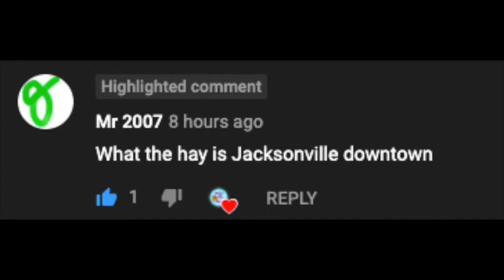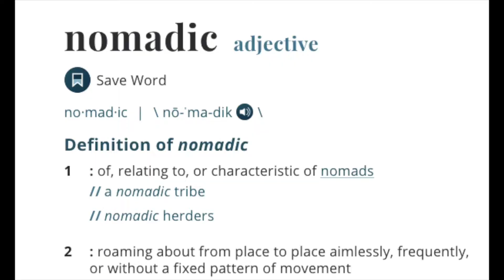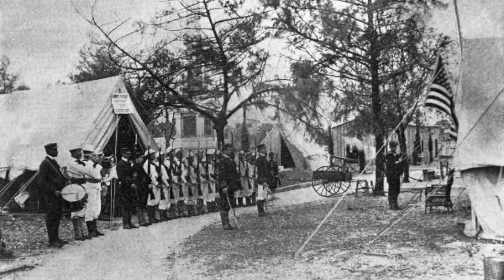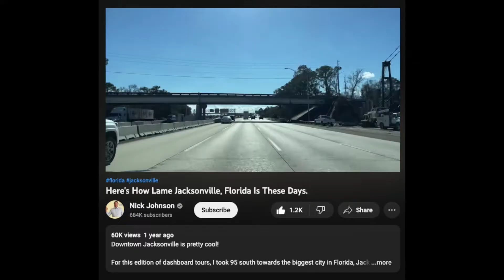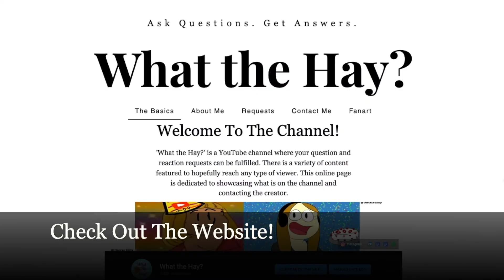What the Hay: Is Downtown Jacksonville?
Thank you to @Mr2007YT for the question! :]